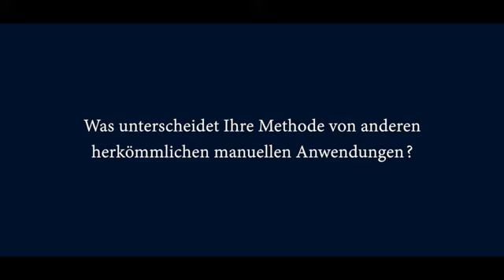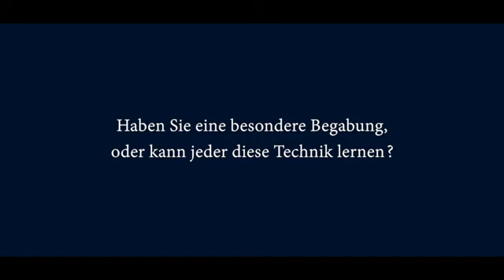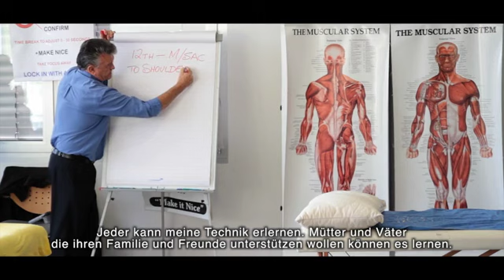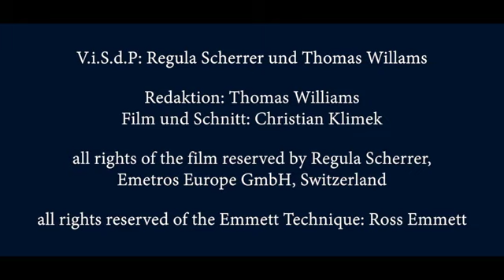Emmett Technique der Quantensprung in der manuellen Anwendung von Ross Emmett aus Australien SD